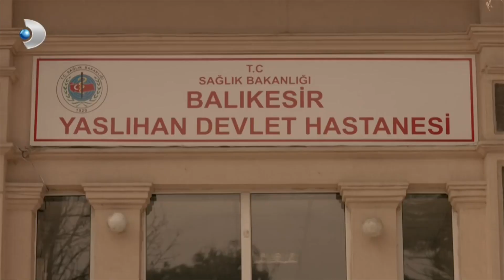Narin, Ümmü ile Dertleşti! - Merhamet 2. Bölüm